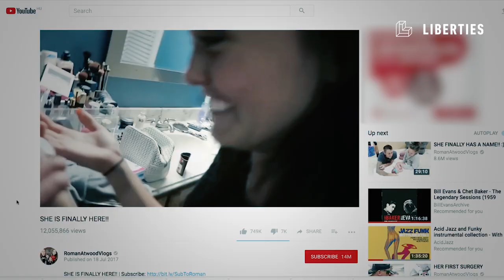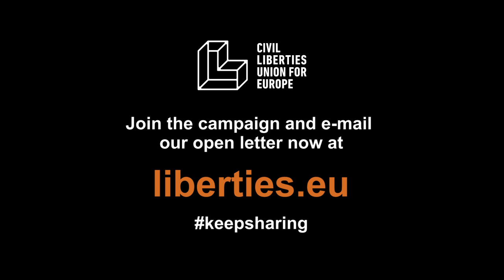Say no to Online Censorship in Europe!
If the EU gets its way, Facebook, Youtube will soon have the power to censor all content we want to share online. We must keep the internet free of censorship — to say no, email now our letter to the EU Parliament you find at

Act now before we lose our free speech online. Please share this post with your friends!